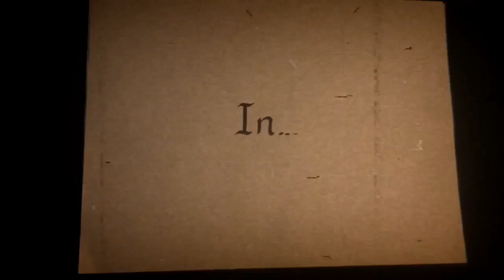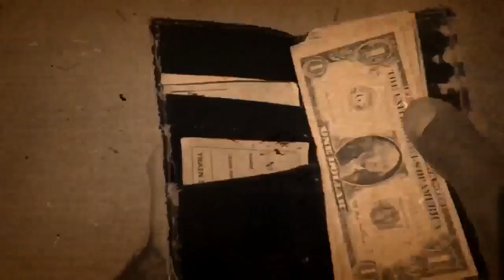Silent Film-Clean Wallet Clear Conscience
The struggle between good and evil as fought  by Lucky Douglas.  Filmed in New York City with an all star cast.  Also filmed on location on Saltspring Island and Penticton British Columbia.  With a cameo appearance by the great Louis Armstrong's house in the beginning sceen.  Staring Nik And Sam from Nashville, Jesse Cahill from Victoria B.C., Leonard Picot from Bathurst New Brunswick, Stephen Glanville From Yorkshire England, Sheena Mercer from the Sunshine Coast Brithish Columbia and Keith Picot from Victoria British Columbia.